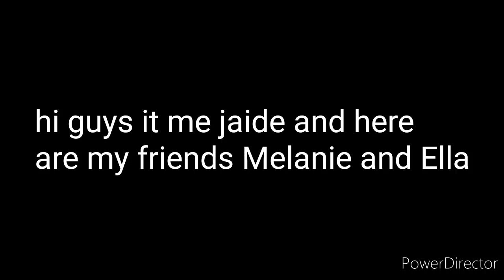Showing you guys me and my friends art pictures so bye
Hi guys hope you enjoy bye